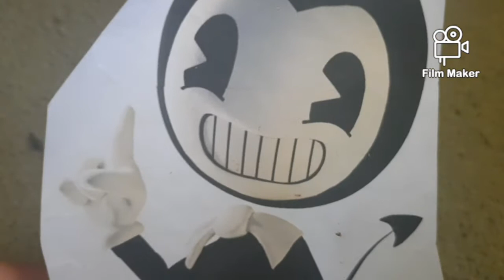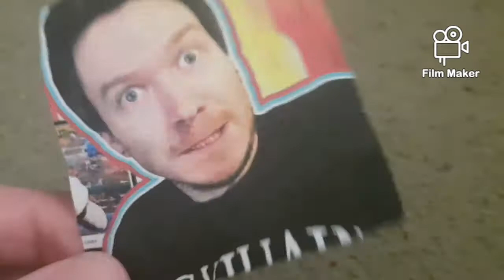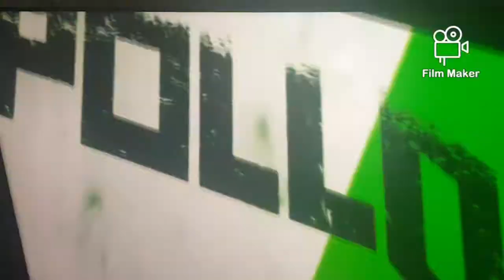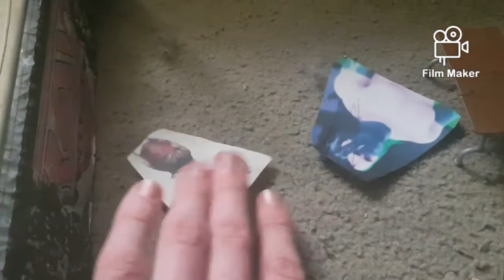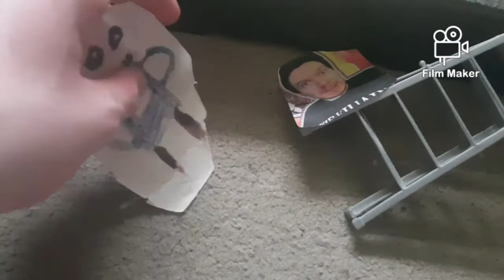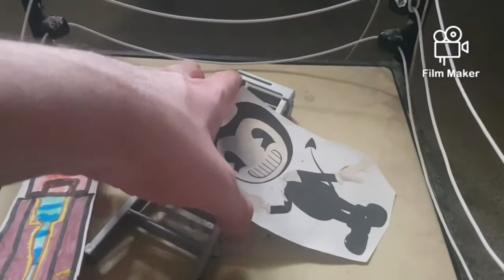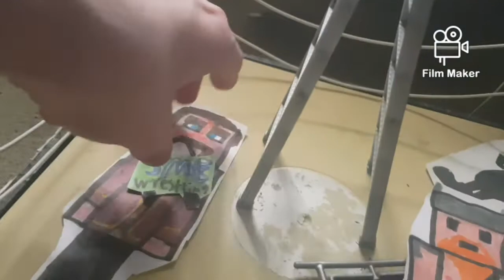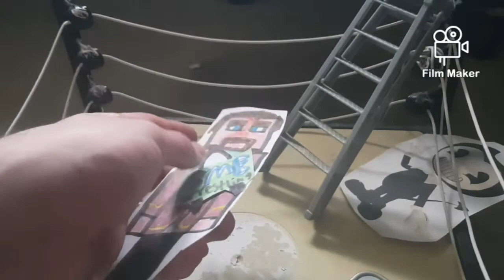SME Wrestling Money In The Bank part 5/6 The Money In The Bank Ladder Match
Fozzy and the creators of Judas